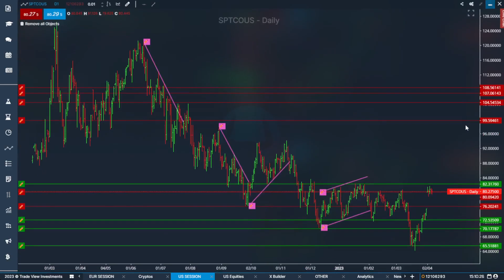Lower liquidity expected | US Session Brief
Trade View’s Professional Senior Traders preview the US session including the Dollar Yen, Gold, Crude Oil and the S&P 500.